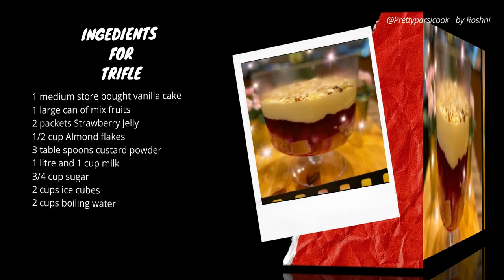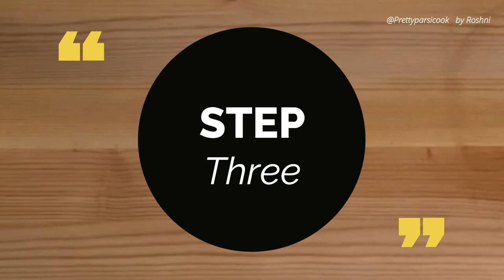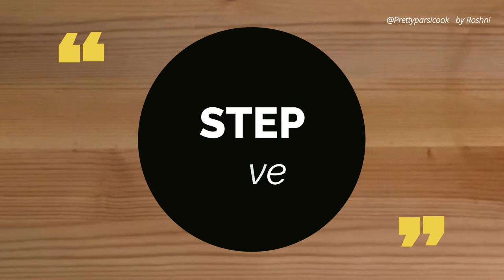The best Fruit Custard Trifle | How to make Trifle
A creamy, fruity delight !!! This show stopper dessert is very easy to put together
So put your dessert fears aside and get ready to impress the crowd at your party.

Ingredients
1 medium store bought vanilla sponge cake
1 large can of fruits
2 packets strawberry jelly
1/2 cup almond flakes
3 table spoons custard powder
1 litre and 1 cup milk
3/4 cup sugar
2 cups ice cubes
2 cups boiling water

Mehtod
If you want this to be a show stopper please make this in a trifle bowl.
If you do not have a trifle bowl, then take a fancy transparent round , square or rectangle glass bowl
Cut the cake into thick slices and layer it at the bottom of the bowl
Take the canned fruits and drain the water and spread the fruit pieces over the cake layer
Prepare the Jelly
Take 2 cups hot water and dissolve the jelly packets in it
Add to this 2 cups of ice cubes
This will make the jelly form faster
Remove any access ice if the jelly is getting formed and looks lumpy
Add this jelly to the cake and fruit layers
With a spoon poke holes so the jelly gets into the cake
Let this cool in the refrigerator for 1 to 2 hours
In the meanwhile take the almonds and roast them a bit on a pan
Remove and keep aside
After 2 hours prepare the custard
Take 1 liter milk and heat it adding 3/4 cup sugar to it
While the milk is heating, add 3 table spoons of custard powder to 1 cup milk and dissolve well leaving no lumps
When the milk comes to a boil add the custard mixture to it
Turn the heat to medium low and let the mixture thicken string continuously
Remove from heat and let it cool for 10  minutes
Add this to the jelly layer of the trifle
Top the custard with the roasted almond flakes and refrigerate for 4 to 6 hours or preferably overnight